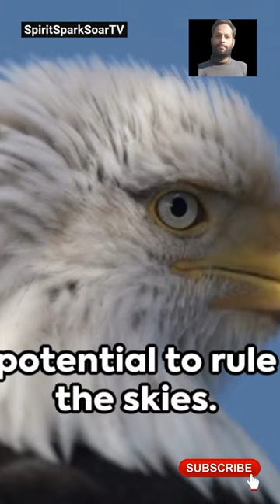Soar Above Negativity: A Tale of an Eagle | An Inspirational Tale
how to break free from negative people
how to achieve success
how to surround yourself with positive people

how to deal with negative people at work
building a support system for personal growth
tips for surrounding yourself with positive people
escaping a negative environment
the power of positive association in success

In this inspirational video, we delve into the powerful symbolism of eagles and prairie chickens to encourage viewers to conquer negativity and reach their true potential. Join us on this motivational journey as we explore how embracing our inner strength can help us soar to new heights. Let's rise above the challenges around us and tap into our resilience, just like the majestic eagle.

break free from negativity
soar like an eagle metaphor
unlock your potential
positive influence on success
how to avoid negative energy
motivation for personal growth
overcoming negative influences
eagle mentality

Rise above negativity
Empowerment story
Inspirational tale
Overcoming obstacles
Belief in oneself
Positive influence
Self-discovery journey
Achieving success
Uplifting narrative
Pursuit of dreams
Eagle's transformation
Breaking free from limitations
Surrounding yourself with positivity
Learning from setbacks
Embracing heritage
Self-improvement journey
Motivational storytelling
Inspiring change
Reaching new heights
Rising above challenges

Motivational Legends:

Barack Obama
Conor McGregror
Michael Jordan
Cristiano Ronaldo
Wayne Gretzky
Serena Williams
Simone Biles
Jamaal Williams
Roger Federer
Floyd Mayweather
Michael Phelps
Laird Hamilton
Muhammadd Ali
Mike Tyson
Arnold Schwarzeneggar